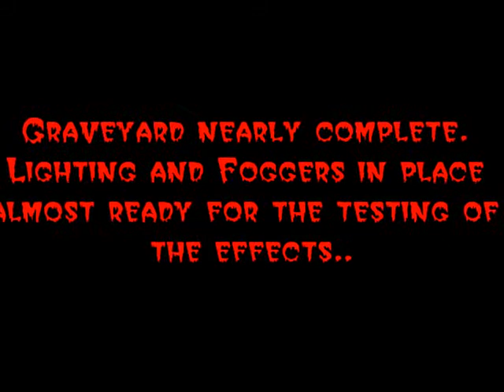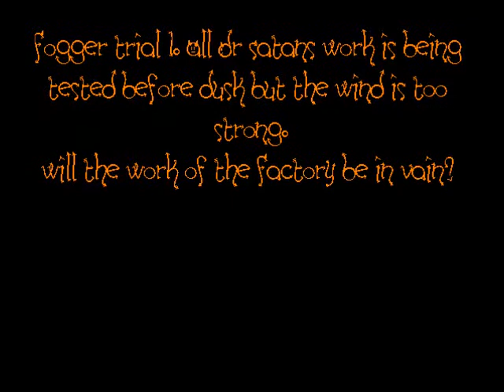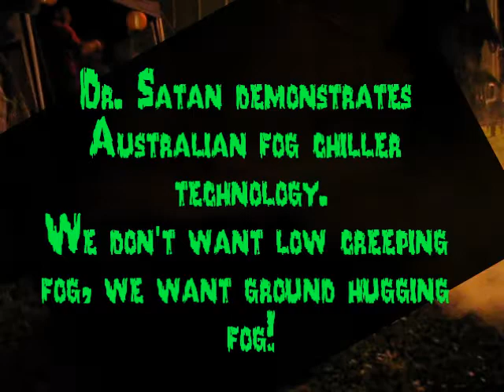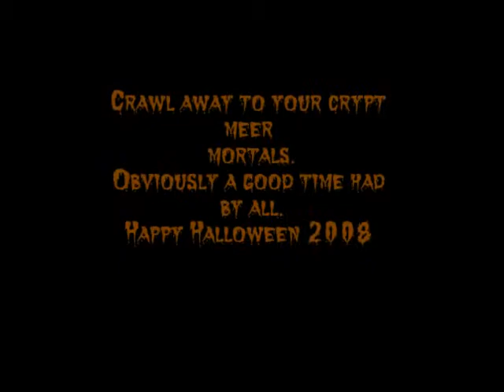Halloween Party Australia Sydney 2008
Halloween Project 2008. Dr Satans Halloween Factory is a backyard Halloween production based in Sydney Australia and is growing larger every year. This is footage of the 2008 Spooktacular.